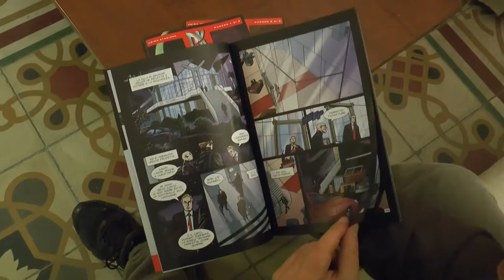Fumetto e illustrazione: presentato a Matera il progetto “DK”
Il fumettista Giuseppe Palumbo ha presentato le evoluzioni del progetto con il quale la Astorina (storica casa editrice di Diabolik) reinventa il mitico fumetto proprio con i disegni dell'artista materano.